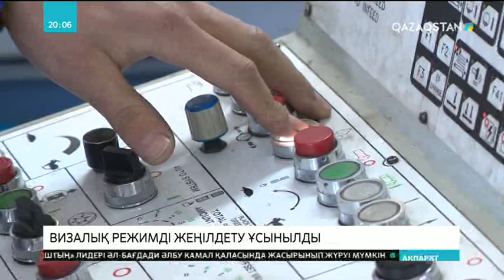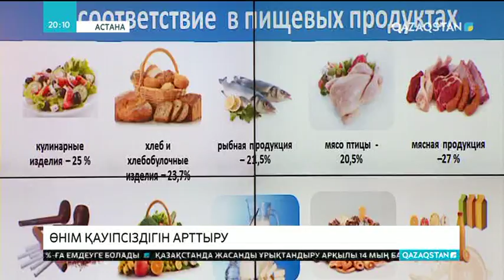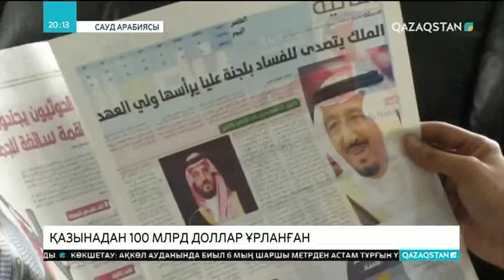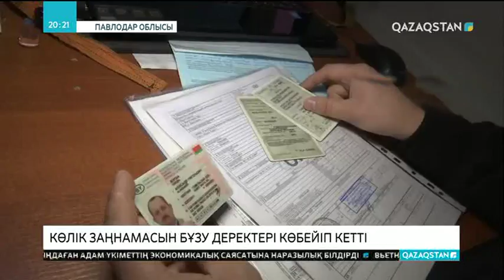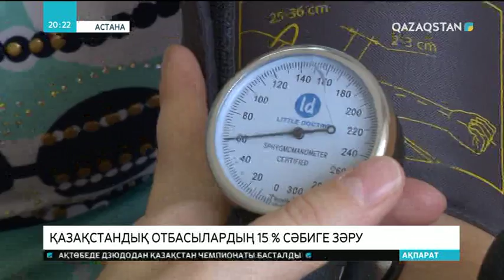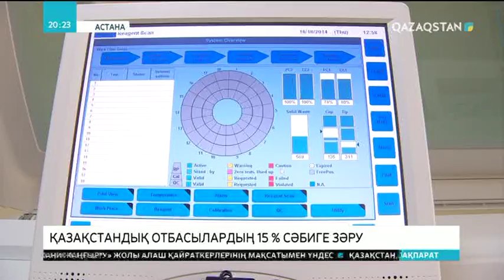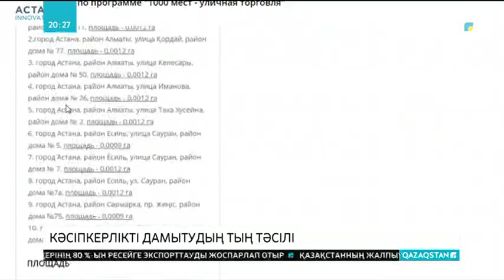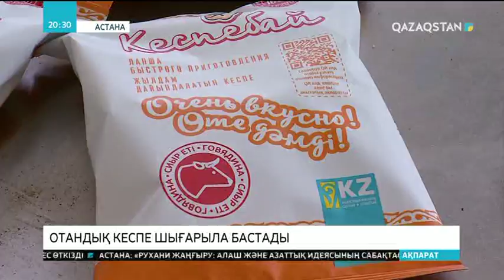20:00 Ақпарат (10.11.2017) - «ЭКСПО» қалашығының туристік аймағы ашылды